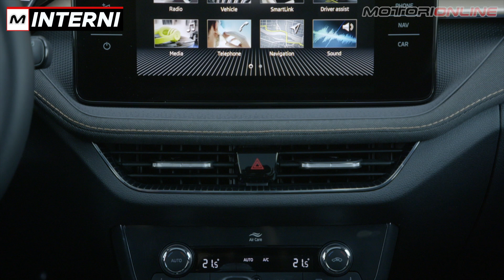SKODA FABIA 2021 | Prima prova su strada della quarta generazione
Ottobre sarà il mese della nuova Skoda Fabia 2021, la compatta della casa ceca giunta ormai alla sua quarta generazione. Si tratta di una vettura particolarmente importante per il marchio del Gruppo Volkswagen, attesa anche grazie alla sua versione station wagon, che però vedremo solamente tra un paio di anni. Già in questa variante hatchback, però, ci troviamo davanti ad una vettura piuttosto interessante, sia dal punto di vista estetico che da quello più utilitaristico. Abbiamo potuto portarla per la prima volta su strada alla presentazione internazionale di Danzica, in Polonia, ed è il momento delle nostre prime impressioni a caldo.

SOMMARIO:
1:18 - Design
2:48 - Interni
4:03 - Motori
4:50 - Guida
7:24 - Prezzo